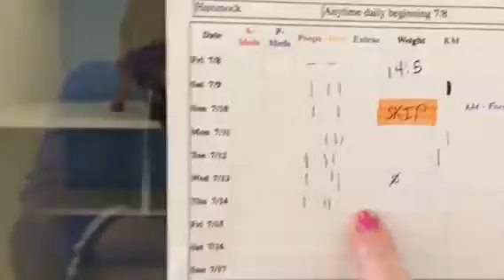Buzz Kitty Mail!